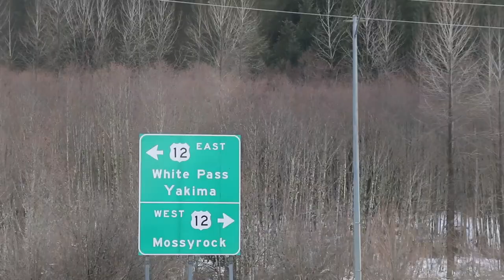White Pass Snowboarding [Family Shred]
We had seven deep ripping up White Pass. Family shred was on point and for many of us it was our first time there. Super fun to explore especially when the sun is out. Families that rip together, stay together ;).